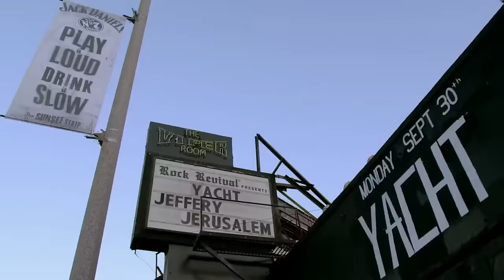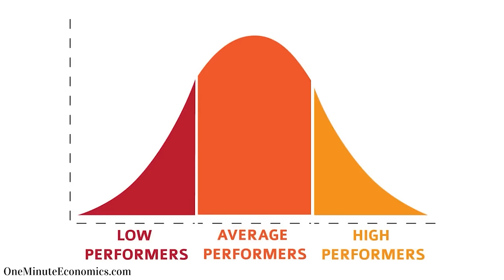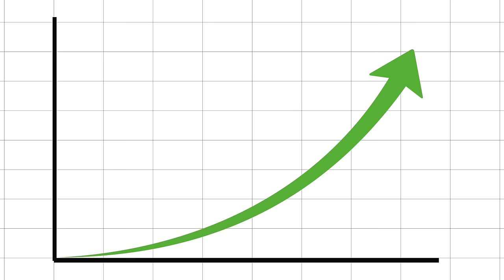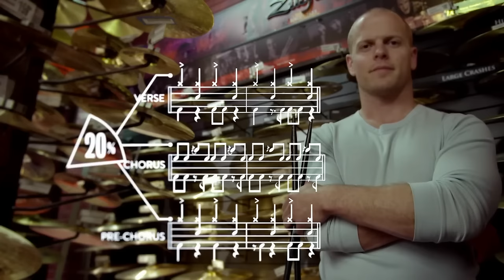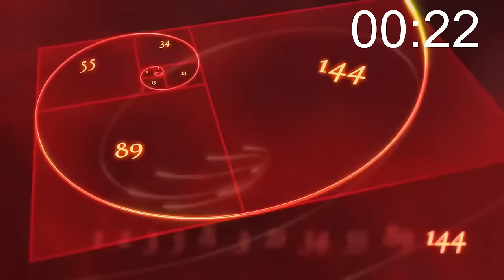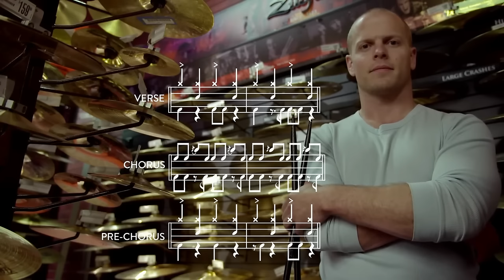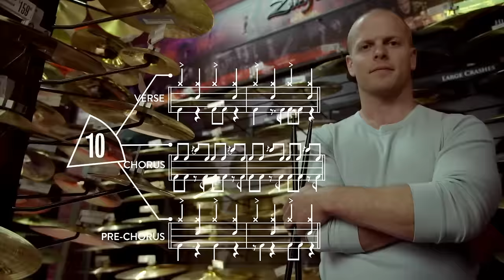"Pro Drum Teacher" Critiques Tim Ferriss' "How to Quickly Learn Drumming" - Can it Work for US?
Get your free show-notes (and a free drum course just cause I like you)

*I did not include this initially, not to be clandestine but simply because he's a bigger channel than I am, so there's no "clout" I'd be lending him by linking, plus I like to keep my descriptions sparse. Apologies to anyone I've offended.